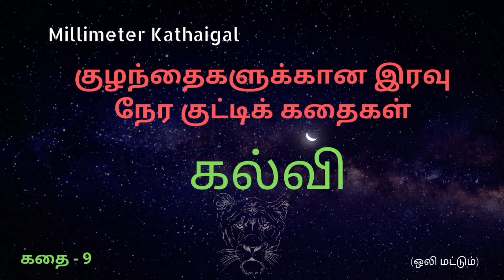கல்வி - சிறுவர்களுக்கான கதை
கல்வியின் சிறப்பு குறித்து குழந்தைகளுக்கான சிறுகதை
Education - A story for children